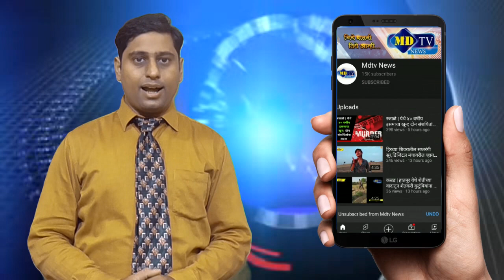कुरंगी गावात लसीकरण जनजागृती रोडाली पार्टीचही आयोजन#mdtvnews